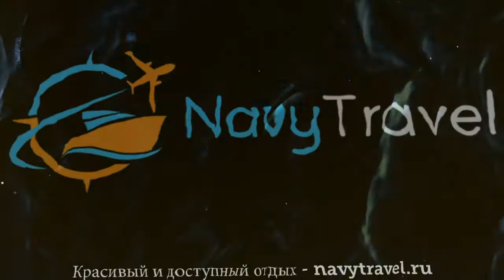CRETEOTELS APOLLON 3 Греция Крит - Ханья обзор – отель КРЕТЕОТЕЛС АПОЛЛОН 3 Крит - Ханья видео обзор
Хотите отдохнуть и ищете туры, Греция – отличное место для отдыха. Посмотрите видео «CRETEOTELS APOLLON 3 Греция Крит - Ханья обзор – отель КРЕТЕОТЕЛС АПОЛЛОН 3 Крит - Ханья видео обзор» и поймите подходит ли Вам отель КРЕТЕОТЕЛС АПОЛЛОН 3* Крит - Ханья, который Вы можете забронировать по ссылке
Так же отель CRETEOTELS APOLLON 3* иногда называют гостиница CRETEOTELS APOLLON 3* Греция или гостиница КРЕТЕОТЕЛС АПОЛЛОН 3* Крит - Ханья.
Какие услуги в CRETEOTELS APOLLON 3* Греция Крит - Ханья бесплатны, а за какие необходимо платить отдельно.
В каком году был построен отель КРЕТЕОТЕЛС АПОЛЛОН 3* Крит - Ханья, производилась ли реконструкция или ремонт и в каком году.